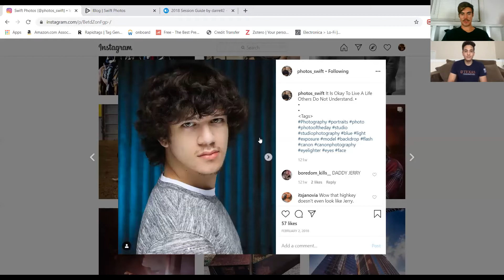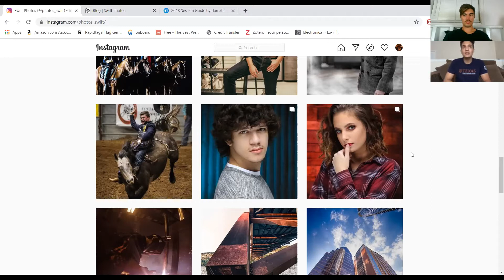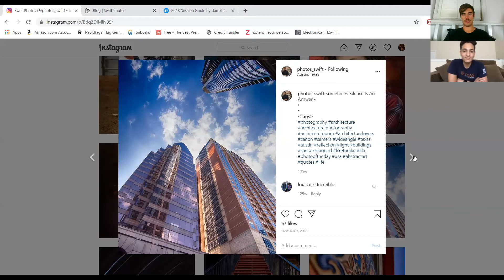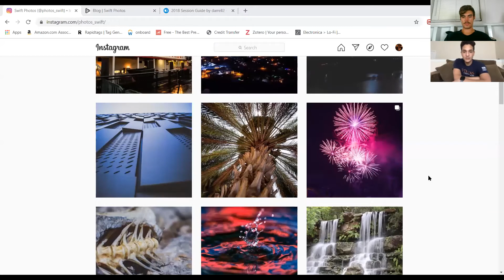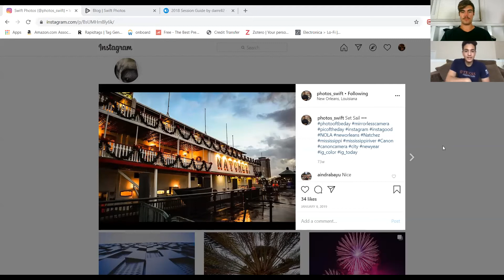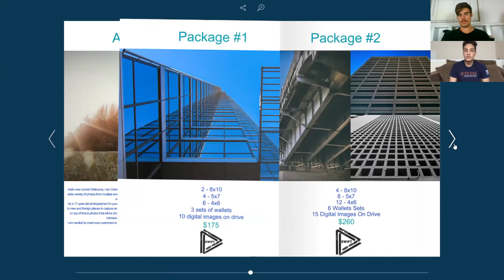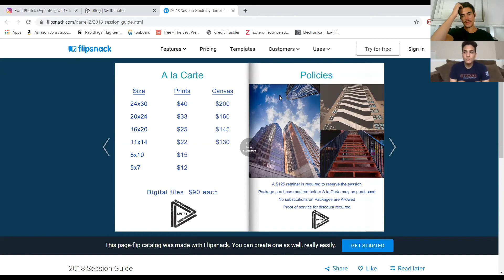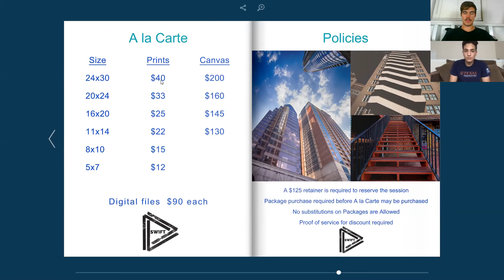Podcast Episode #1: Photographer Darrell Hall II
Podcast Episode #1: Photographer Darrell Hall II. On the first ever episode of the Matt Lewis Podcast, I speak with Darrell Hall II who is a fellow photographer friend of mine.

Please, I urge you to share my content as I am really starting to enjoy creating YouTube content. Even just liking or commenting on the video helps me out so much!